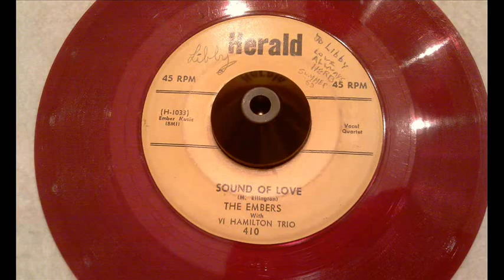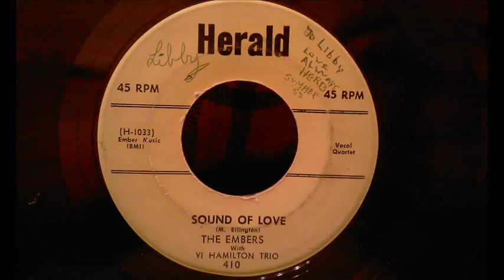Embers - Sound Of Love - Rare Early 50's Jiver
Good one. This is the flipside of the somewhat legendary (for better or worse) ballad called Paradise Hill. I wonder who Herb and Libby are. I hope they end up finding this video :)

Eugene Pearson, lead singer of The Riveleers is a member of this group